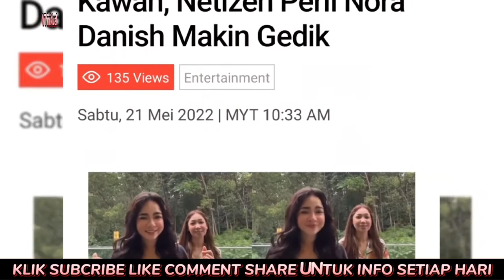NORA DANISH buat hal lagi??? Netizen suru NORA DANISH tutup Belahan Dada.....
IsuKini TV memaparkan info2 menarik secara ringkas,